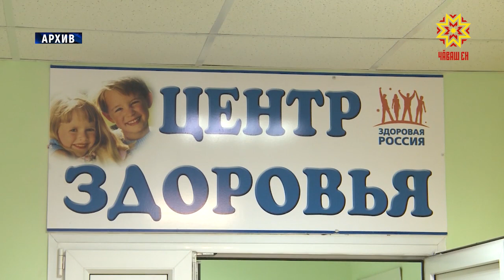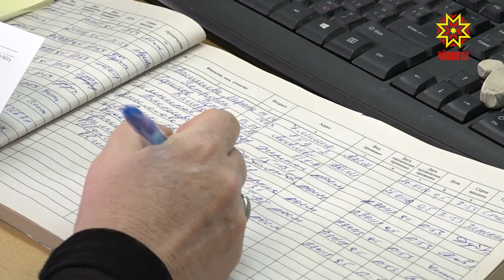Чиртен сыхланасси — малти вырăнта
Хĕлле вируслă инфекци чирĕ, грипп тенине кашнин калаçăвĕнчех илтетпĕр. Çулсеренех çак чирсемпе çынсем йышлă чирлекен вăхăт - эпидеми пулать. Роспотребнадзор ĕçченĕсем пĕлтернĕ тăрăх, иртнĕ эрнере республикăра 5 пин ытла çын аптранă. Вĕсенчен 68 проценчĕ - 17 çула çитменнисем. Çĕнĕ Шупашкарти, Çĕмĕрлери виçĕ шкулти пилĕк класра карантин пулнине палăртнă.